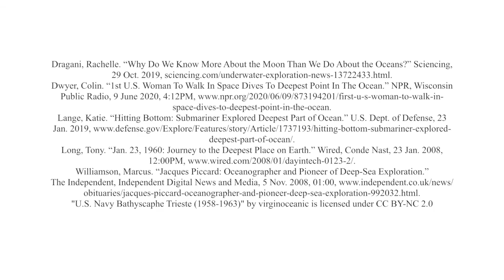Jacques Piccard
A short video presentation made for the Unit 1 Assessment History of Ocean Science Assignment in Survey of Oceanography at Madison College.